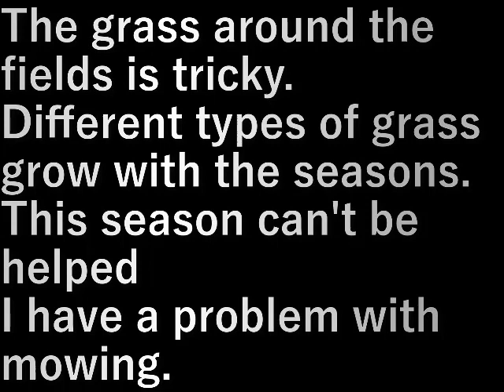畑周辺草刈り Mowing around the field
畑周辺の草は油断がならない。
季節と共に違う種類の草が生えてくる。
このシ－ズン仕方がないが
草刈りに悩まされます。

The grass around the fields is tricky.
Different types of grass grow with the seasons.
This season can't be helped
I have a problem with mowing.

設備屋の適当田舎暮らし